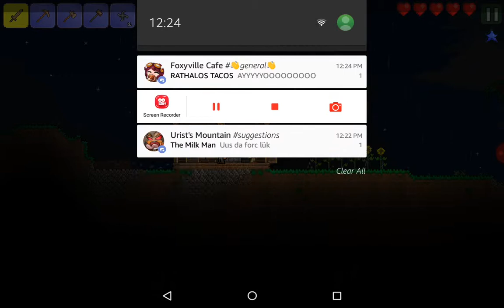Terreira mage playthrough, episode 2: Zombieman and the four chests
Sometimes, I like the corruption of my files. The repaired effect is sometimes more outputting then there input. also the editing software with screen recorder decided not to work. YayayYY